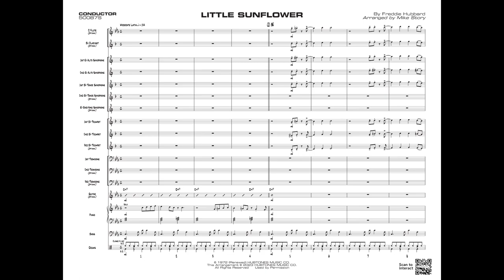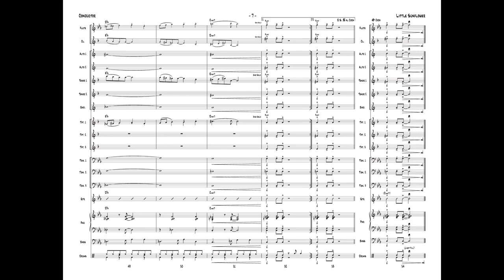Little Sunflower, arr. Mike Story – Score & Sound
Little Sunflower
By Freddie Hubbard / arr. Mike Story
00-50087
Series: First Year Charts for Jazz Ensemble
Grade 1
It's a catchy and easy-to-play Latin jazz classic. Written-out suggested solos provided for tenor sax and trumpet 1. Trumpet 1 range is to written E top space. This arrangement is very playable and sounds full with reduced instrumentation, and it's fun to play–the perfect chart.